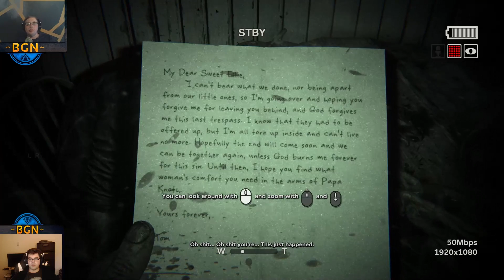Outlast 2 - Ep1 - WE'RE GOIN' DOWN!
Vault endures another grueling horror game but this time is joined by the one and only Codmir on his journeys. The Duo is in for a spooky surprise when there plane crash lands in the middle of nowhere.

Other BGN Members